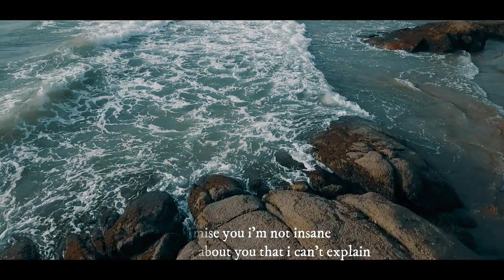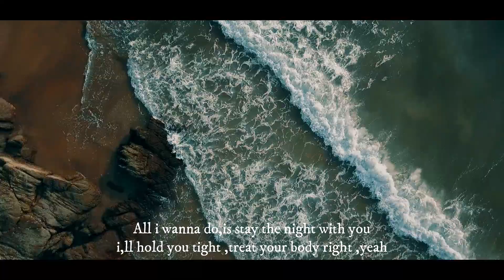Martin Jensen - All I Wanna Do ( Joywin cover ) | Lyrics - All I wanna do | Aerial view in Goa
Martin Jensen - All I Wanna Do

Looking through your window
Maybe you're not home
I tried to call your number
So now I leave another message on your phone

I'm not a stalker I just gotta know
How it feels when I hold you close
So tell me what you likes
'Cause I'm runnin' out of time
Promise you I'm not insane
Something about you that I can't explain

Yeah, all I wanna do, is make love to you
I'll hold you tight, treat your body right
All I wanna do, is stay the night with you
I'll hold you tight, treat your body right, yeah

Staring at your picture
It's hanging on my wall
Yeah I even called your mama
To ask her how to get through to your heart

How it feels when I hold her close
So tell me what she likes
Something about her that I can't explain

All I wanna do, is make love to you